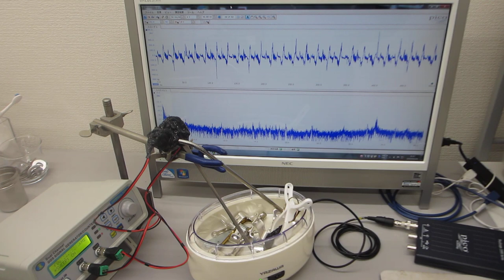‹音と超音波の組み合わせ›非線形共振現象の制御技術